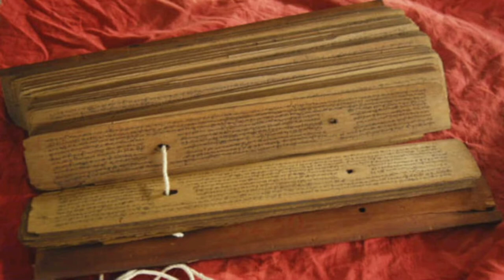India and China Asia's emergent great powers book summary in hindi |Culture of Power India and china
India and China asia's emergent great powers book summary in hindi
1)India and china political power
2)Indian and Chinese foreigne policy
3)The culture of power of India and china
4) Military strategy India and china
5) Indian and china Armed Forces
6) Nuclear power of India and china
7) indian and Chinese economy
8) India china and the neighbourhood
9) America India and china
India china economic growth
India china arms forces power
Nuclear power of India and china
people's liberation army
Navy power | Air forces power | indian navy | India and china goal
 How much does India contribute to China's economy
Is India rich than China | Is Indian economy growing faster than China
India and China relationship
India and China border | Comparison between India and China development
India and China war | india and china economy war  | India and china border
China-India War 20 Oct 1962 to 28 Nov 1962
How can India become a superpower disadvantages
India has significant influence over Chinese strategy, which New Delhi should better leverage against Beijing.

mic used